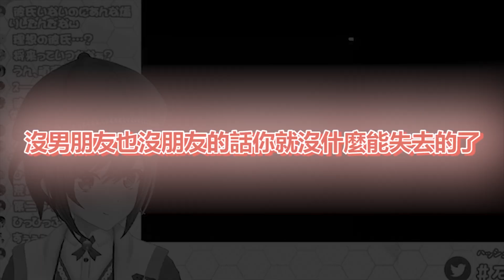【石狩あかり】嘲諷觀眾的桃花緣後，被觀眾回嘴欺負的體無完膚的あかり！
原片▷